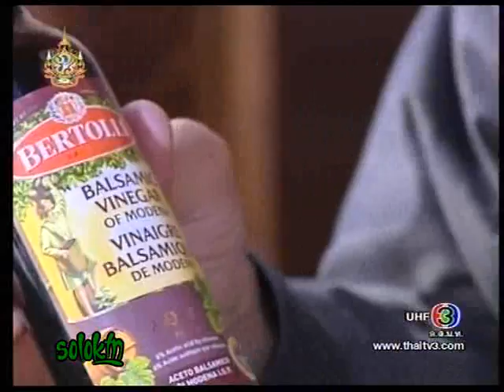สีสันบันเทิง 18 09 54